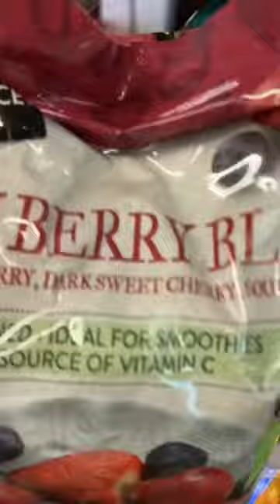Come grocery shopping with a college student! *semi healthy*